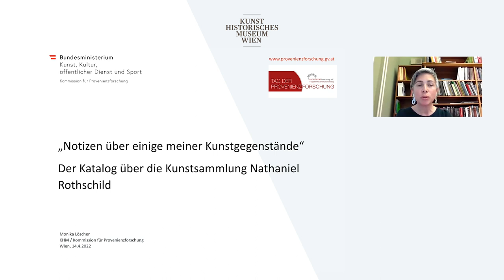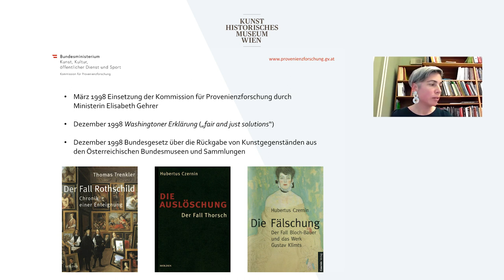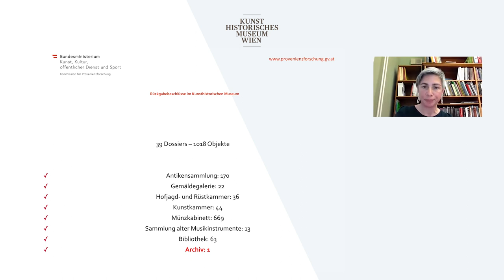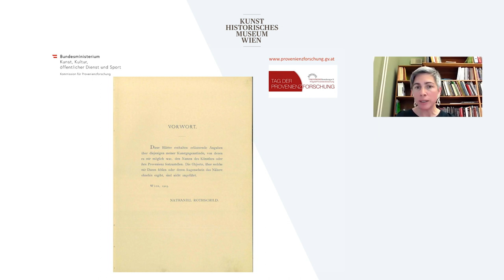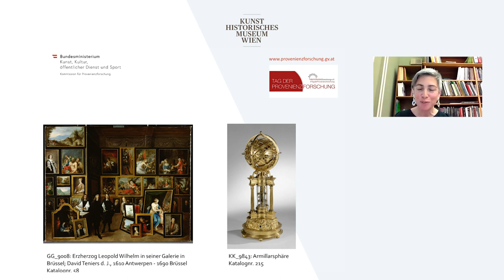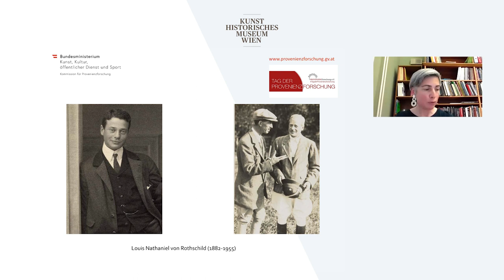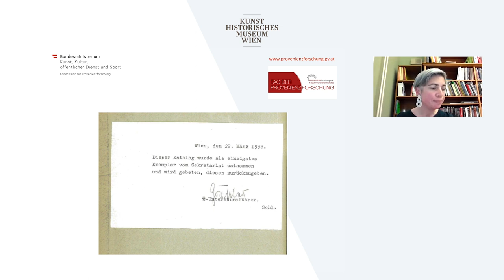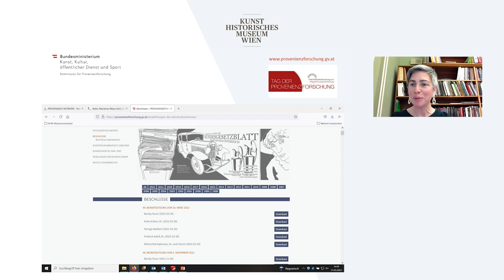Online-Vortrag von Provenienzforscherin Monika Löscher »Notizen über einige meiner Kunstgegenstände«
Die Rothschild’schen Kunstsammlungen in Wien sind der erste Fall, mit dem sich der Kunstrückgabebeirat im Jahr 1999 beschäftigte. Insgesamt wurden damals aus den österreichischen Bundesmuseen 251 Objekte an die Rechtsnachfolger*innen zur Rückgabe empfohlen. Unbemerkt blieb dabei ein gedruckter Katalog über die umfangreiche Kunstsammlung Nathaniel Rothschild aus dem Jahr 1903. Dieser kam 1938 im Zuge der Beschlagnahme an das Kunsthistorische Museum, ein Dossier wurde nun bei der letzten Beiratssitzung vorgelegt. Anlässlich des Internationalen Tages der Provenienzforschung am 13. April 2022 sollen Ergebnisse der letzten 24 Jahre Provenienzforschung und neue Erkenntnisse im Falle Rothschild gezeigt werden.